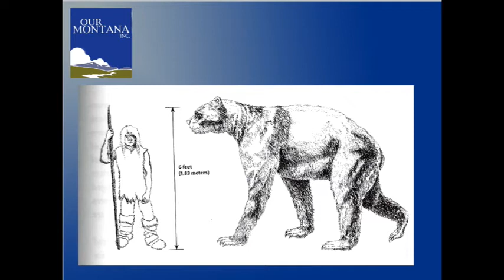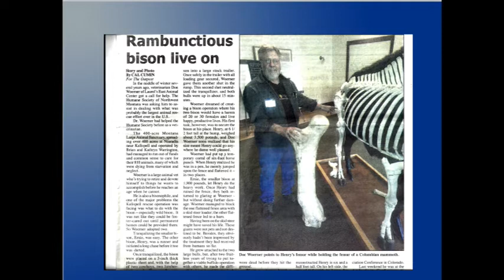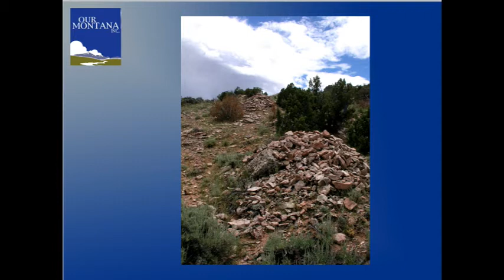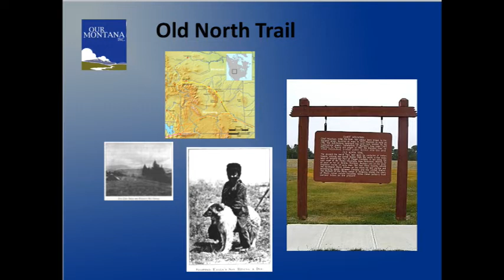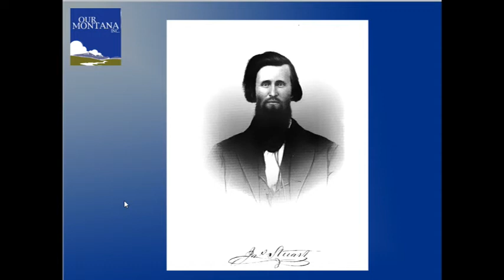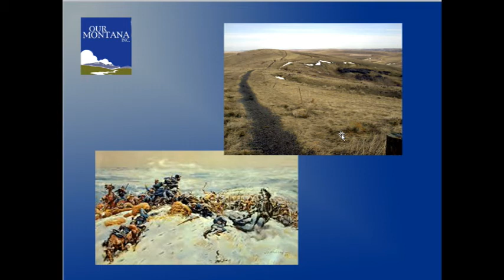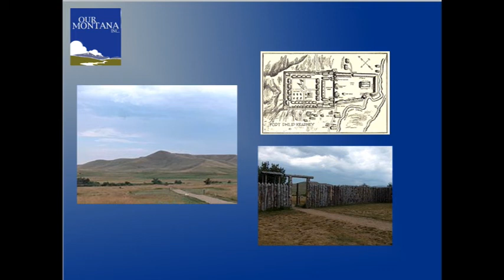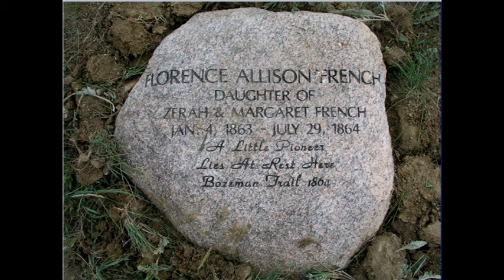Bozeman Trail with slides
Tells the stories of the immigrants who used the Bozeman Trail.